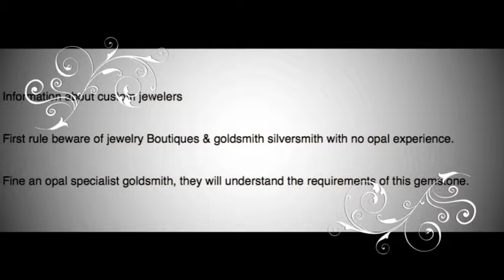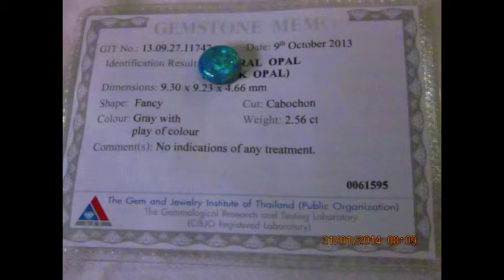Opal ring handmade opal jewelry.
Google maps longitude latitude  copy & paste  -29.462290, 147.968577  best opals only Heritage opal mining location in Australian.
Opal ring jewellery how to make with over 100 ruby's & 100 ct video how to make opal jewellery video.   Natural ring opal 100% opal at this video